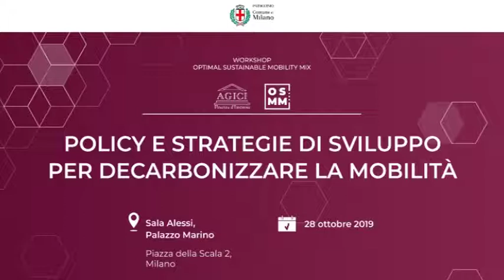Antonio De Bellis, ABB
Servizio registrato il 28 ottobre 2019 presso la Sala Alessi di Palazzo Marino, sede del Comune di Milano, in occasione del Workshop Optimal Sustainable Mobility Mix "Policy e strategie di sviluppo per decarbonizzare la mobilità" promosso da Agici.